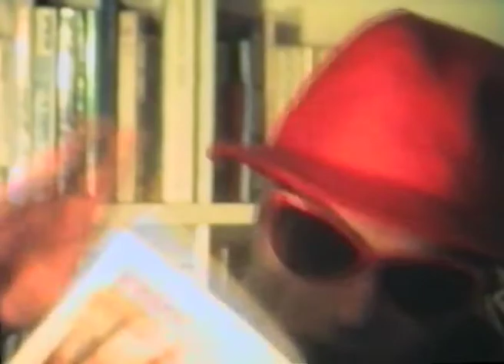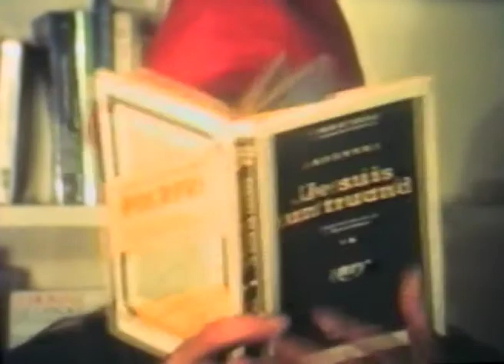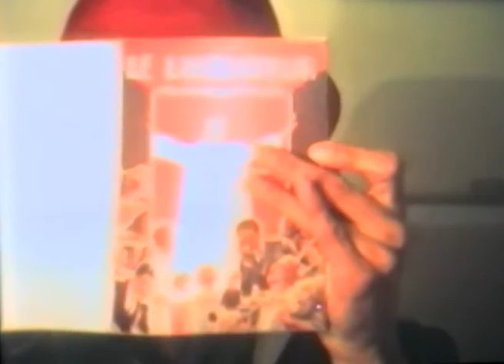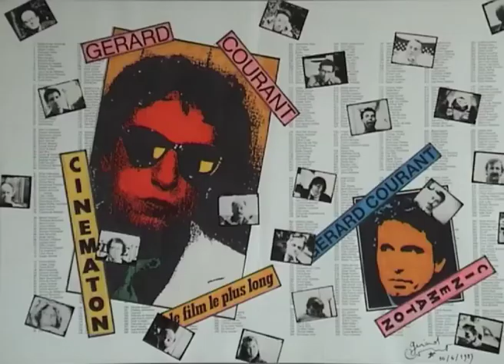Chantal Junius by Gérard Courant - Cinématon #612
Le portrait de Chantal Junius réalisé par Gérard Courant le 16 septembre 1985 à Bruxelles (Belgique) (silencieux). Chantal Junius's portra it by Gérard Courant (silent).